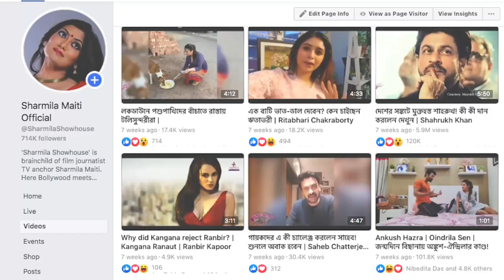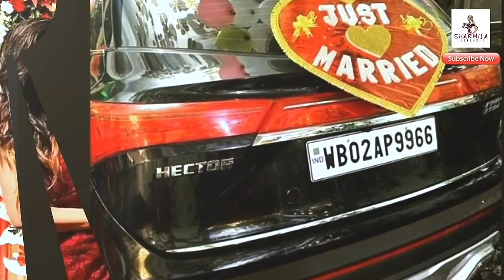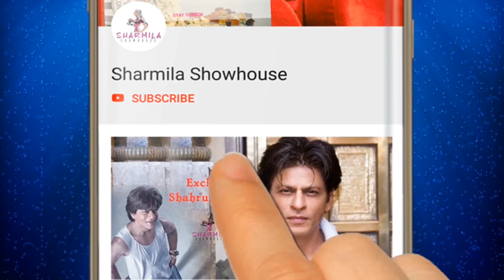হিন্দু, মুসলিম ও খ্রীষ্টান মতে বিয়ে করলেন গৌরব- দেবলীনা! দেখুন কীভাবে সম্ভব! |Gourab-Devlina